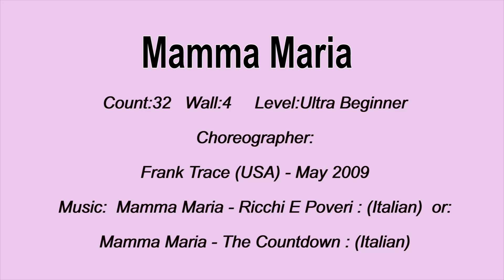Mamma Maria line dance Ultra Beginner 개강첫날 하기 좋은 작품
Count:32  Wall:4   Level:Ultra Beginner
Choreographer:
Frank Trace (USA) - May 2009
                                              or:
              Mamma Maria - The Countdown : (Italian)